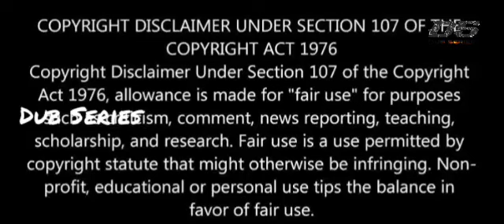Rude CEO💞 Poor Herione - Rude CEOஹுரோவிடம் மாட்டி தவிக்கும் ஹூரோயின் - Dub Series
Warm Meet You
Image Credits Mango Tv
Language: Chinese
Rating: 8.7/10
Genre: Comedy, Love,,Romance,
MORE UPDATES